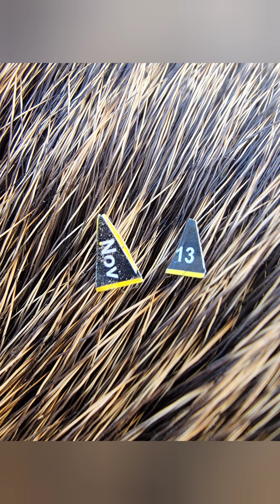Hunting 2021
Hunting 2021 - this year, Colorado and New Mexico had hunting dates that conjoined. My brothers were in CO with me and my sister, Melissa and her family were in NM. Then school during the week. My CO elk hunt was grueling but I packed out a nice buck. My sister toiled effortly for 5 days each for her buck and elk. My brother inlaw, Jackson wrapped up their NM hunt this weekend with luck in his favor. Once again, our annual hunt contented with family traditions.